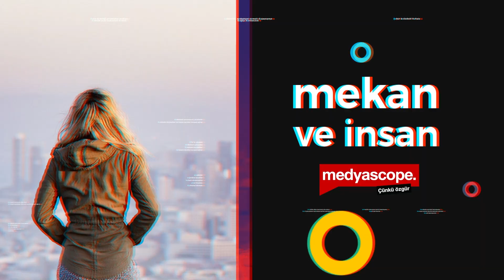Koronavirüs salgını: Engelsiz kente engel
Engelsiz kent nedir? Kent hakları nelerdir; kentlilik hakları nelerdir? Koronavirüs salgınında engelliler kent haklarına erişebildiler mi? Afetler esnasında ve sonrasında kırılgan gruplara hizmet sunumunda yerel yönetimlere ne gibi görevler düşer? Mekan ve İnsan’ın 265. bölümünde Melis Oğuz, Çanakkale Onsekiz Mart Üniversitesi Kentleşme ve Çevre Sorunları Anabilim Dalı öğretim üyesi Doç. Dr. Alper Bilgili ile engelsiz kent ve koronavirüs salgını çerçevesinde bir sohbet gerçekleştirdi.

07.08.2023